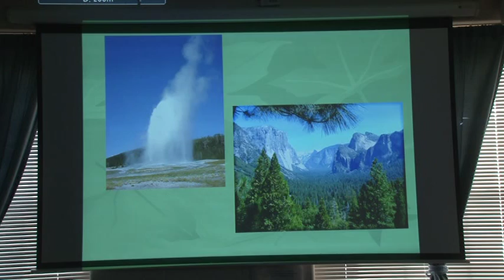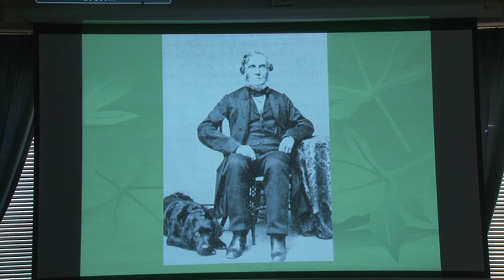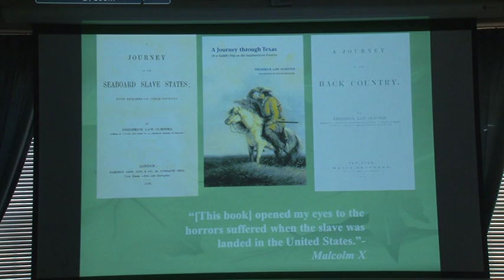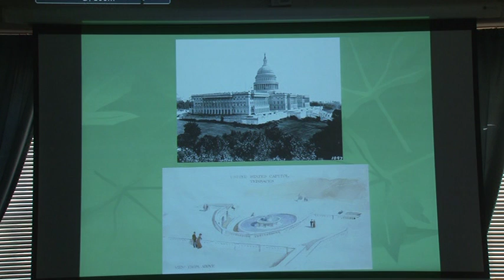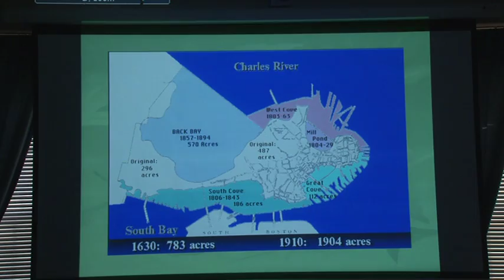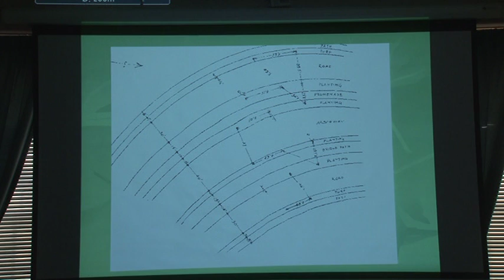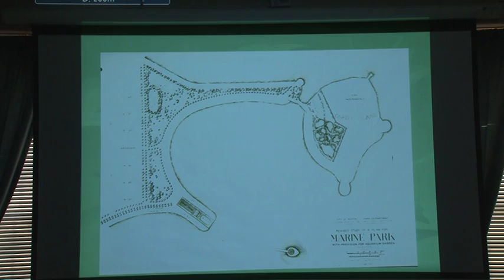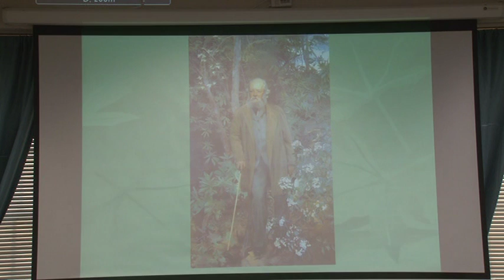FREDERICK LAW OLMSTEAD